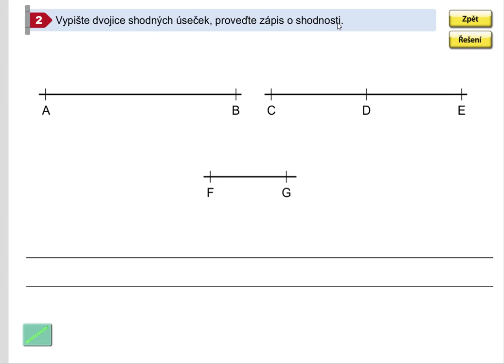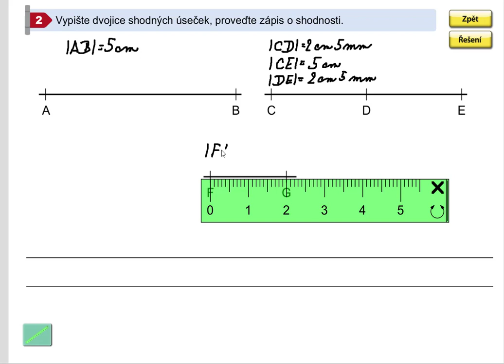Opakování (shodnost úseček), Geometrie pro 5.roč., str. 9, cv. 2